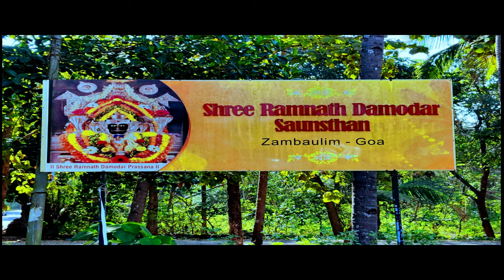|| ROAD TRIP TO NETRAVLI GOA ||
Road trip from Revona to Netravali has covered 10 beautiful places which can be travel in a day and explore thrilling lifetime experience with pocket friendly budget.

Names of places covered in Video
1) Revona Springs
2) Shree Someshwar Temple
3) Shree Damodar Temple
4) Shree Vimleshwar Temple
5) Bubbling Lake
6) Rock Carving
7) Strawberry Plantation (Netravali)
8) Savri Waterfall (Netravali)
9) Mainapi Waterfall (Netravali)
10) Curdi Village